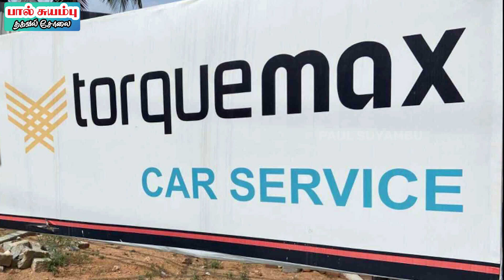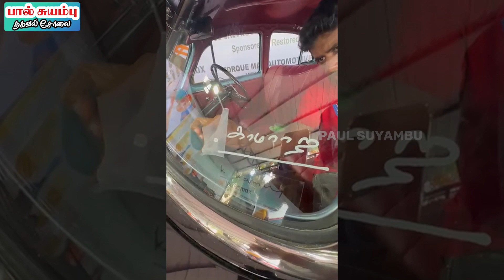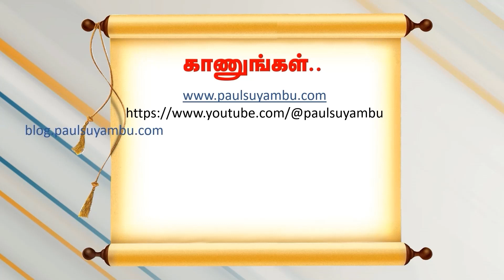மறக்கமுடியாத காமராஜரின் காருக்கு மறுஜென்மம்! மீண்டும் மக்கள் கண்டுகளிக்கலாம் Kamarajar Car Restored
மறக்கமுடியாத  காமராஜரின் காருக்கு மறுஜென்மம்! மீண்டும் மக்கள் கண்டுகளிக்கலாம்... Ex. Chief Minister Karmaveerar Kamarajar Car Restored.